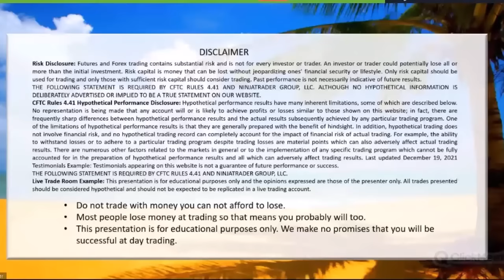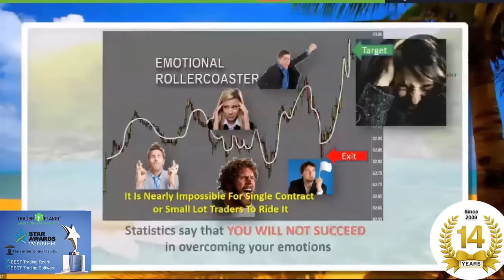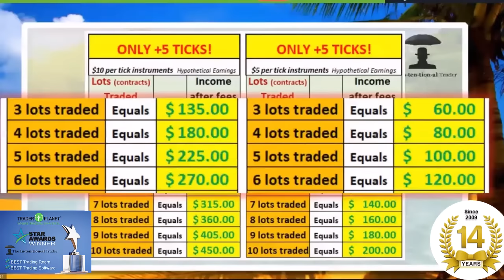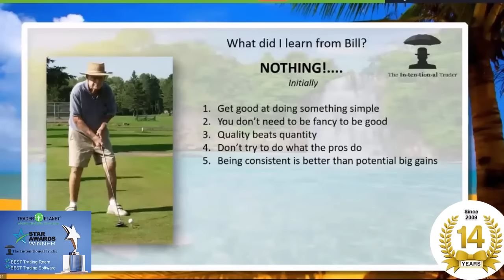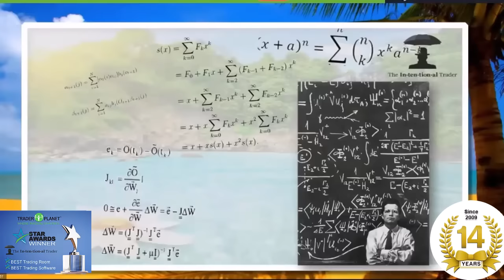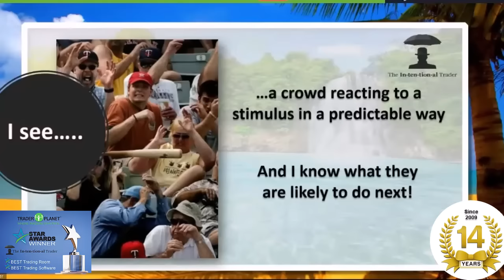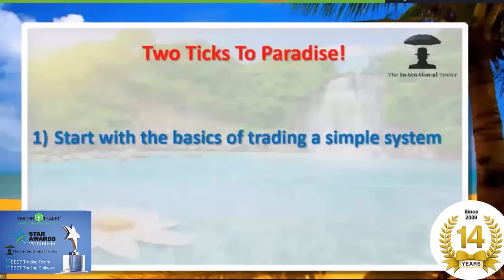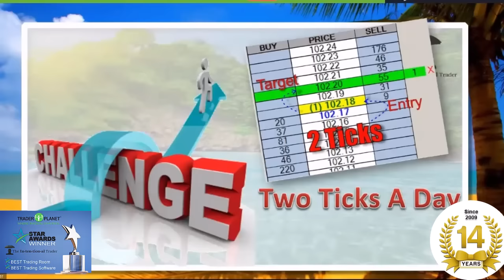Take the 2 Tick Challenge - 2 Ticks To Paradise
Take the 2 Tick Challenge - 2 Ticks To Paradise. In less than 1 hour, you can change your entire thinking as it relates to day trading. And this change in your thinking could very likely be exactly the change you have been looking for.

In our powerful simple system, we have combined:
   *Order Flow
   *Divergence
   *Support/Resistance
   *Volume Spread Analysis
   *Momentum
   *Exhaustion